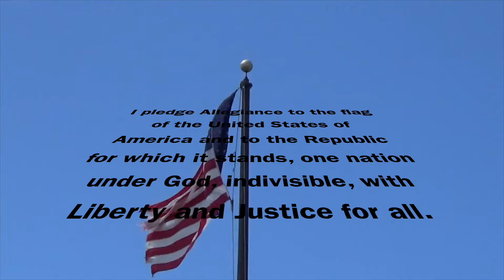TNT November 17th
Trojan News Today November 17th